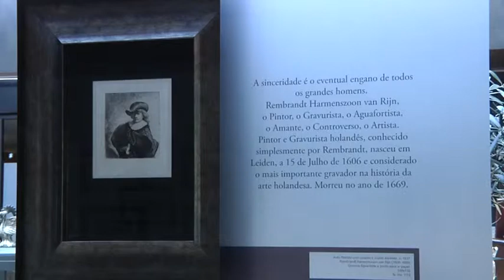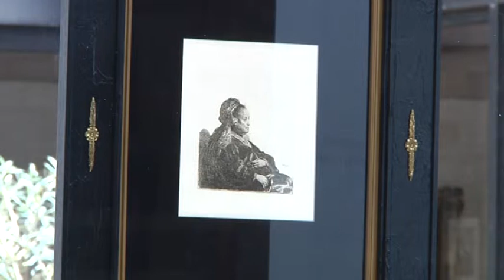Maior coleção de gravuras de Rembrandt "descoberta" em Águeda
O acaso de uma arrumação ao depósito da Fundação Dionísio Pinheiro, em Águeda, levou à descoberta da maior coleção do mundo de gravuras de Rembrandt, que pertenceu à Biblioteca Nacional de Paris.

Imagem e edição: Paulo Novais